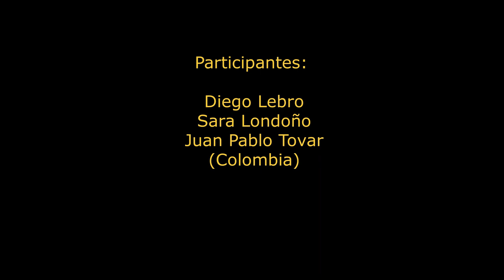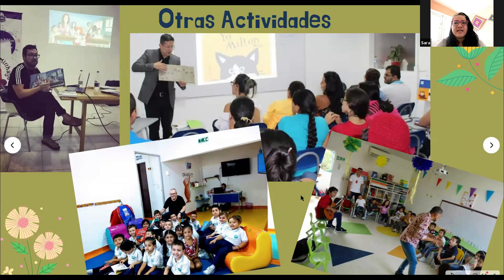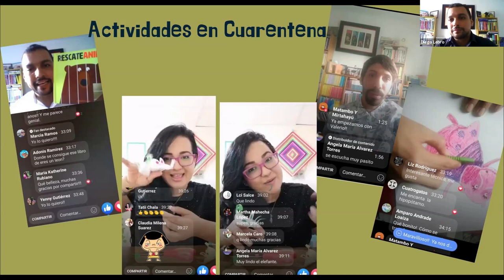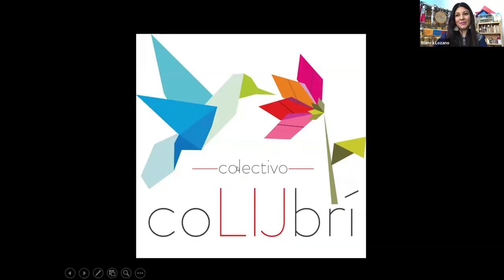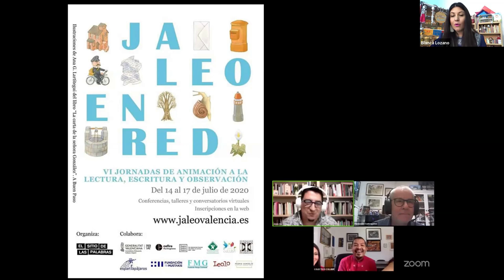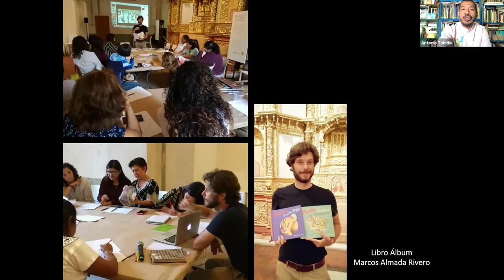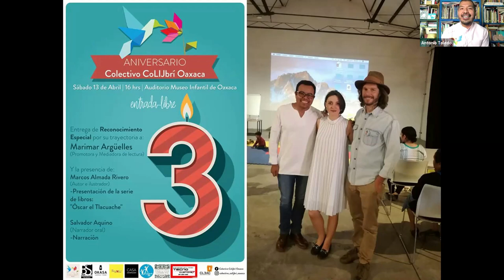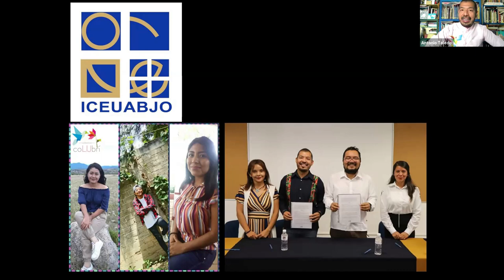Panel “Fundación Matambo y Mirthayú y Colectivo Colijbrí: en busca de nuevos lectores”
El VII Seminario de Literatura Infantil y Lectura de la Fundación Cuatrogatos y la Feria del Libro de Miami presenta el panel “Fundación Matambo y Mirthayú y Colectivo Colijbrí: en busca de nuevos lectores”.

Acercar a las jóvenes generaciones a la literatura y fomentar el hábito de la lectura es una tarea de singular relevancia en las sociedades contemporáneas. En este conversatorio, dos organizaciones jóvenes de Latinoamérica –la Fundación Matambo y Mirthayú, de Neiva, Colombia, y el Colectivo Colijbrí, de Oaxaca, México– comparten sus experiencias, estrategias y retos en el importante trabajo de actuar como mediadores entre los libros y el público infantil y juvenil.

Participantes: Diego Lebro, Sara Londoño y Juan Pablo Tovar, de la Fundación Matambo y Mirthayú, y Blanca Lozano Nava y Antonio Toledo Sánchez, del Colectivo Colijbrí Oaxaca. Coordinador: Sergio Andricaín, escritor y cofundador de la Fundación Cuatrogatos.

Conferencia puesta en línea en Miami, el 15 de noviembre de 2020.